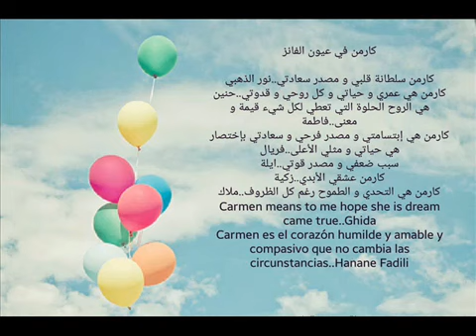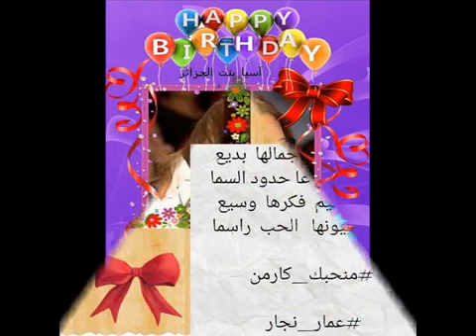From my Beloved Friends & Fans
A birthday surprise From my  Freinds And Fans